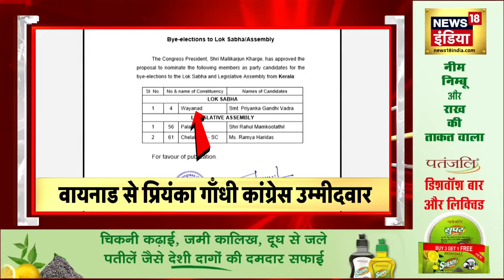Badi Khabar | Congress BJP | AAP | Israel Iran War | Baba Siddique | Mumbai Rain | Bahraich Violence